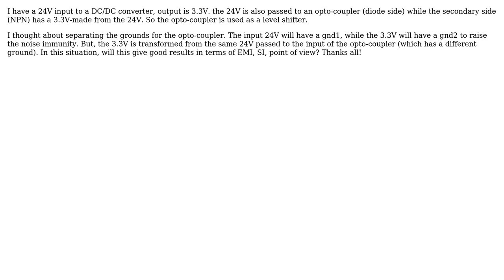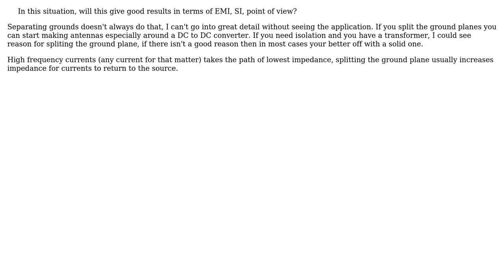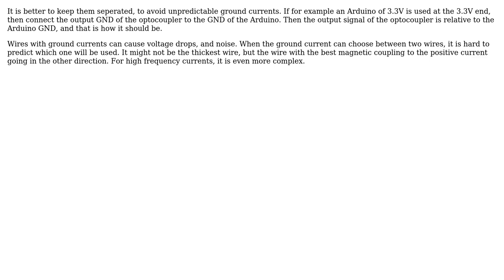Electronics: Should I separate grounds with optocoupler and dc converter? (3 Solutions!!)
Electronics: Should I separate grounds with optocoupler and dc converter?

With thanks & praise to God, and with thanks to the many people who have made this project possible! | Content (except music & images) licensed under CC BY-SA | Music | Images & others | With thanks to user Voltage Spike user roy.me user Jot user Evan and the Stack Exchange Network Trademarks are property of their respective owners. You are responsible for your own actions.